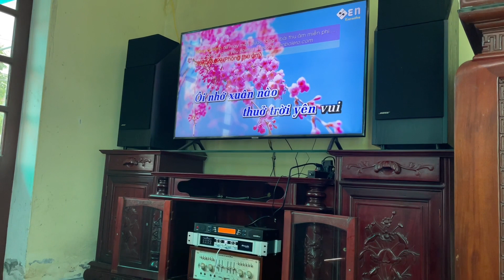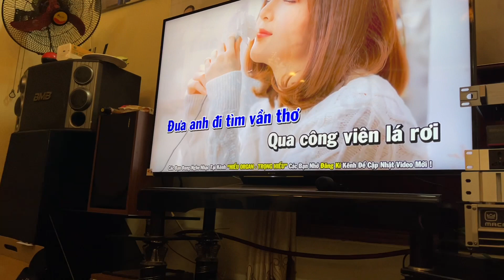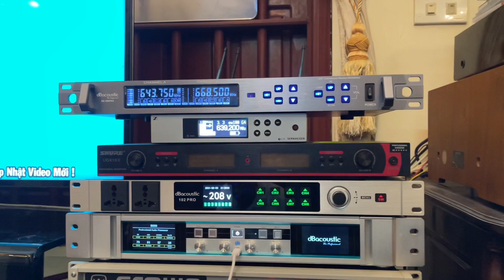Nâng Cấp Vang số S800 cho 2 bác khách ; giá 8,6 triệu LH 0978790655